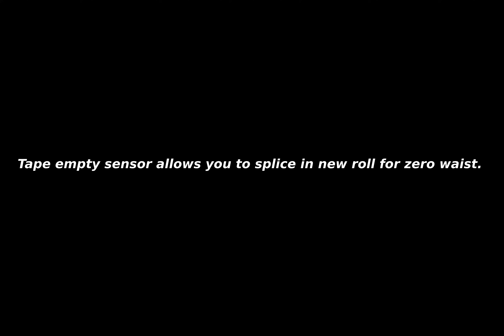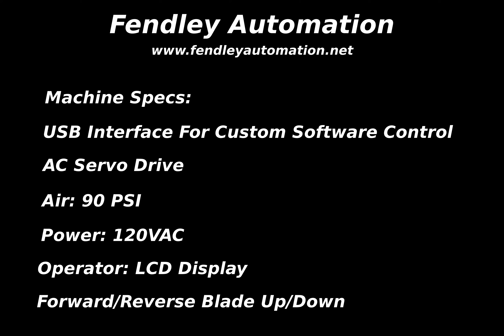Automatic tape feed to length machine. Stage one of the project.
This machine allows you to load 4" to 30" window and door water proofing tape and be controlled over USB from the customers own software.  It has a twin roller feed system powered by an AC servo drive.  It requires 120VAC and a 90 psi air source.  The machine also as a sensor for when the tape runs out mid process that allows the operator to splice in a new roll. Stage two for this project will be an out feed system and re-roll machine.